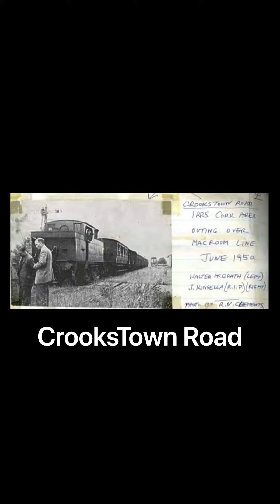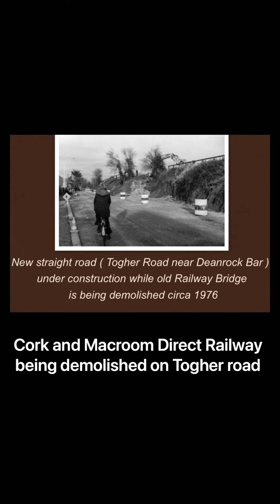Cork and Macroom Direct Railway 157th anniversary🇮🇪🚂🛤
Today is the 157th anniversary of the Cork and Macroom Direct Railway a west Cork railway that opened in 1866 and closed in 1953 that was a railway that ran from Capwell and also from Alberts Quay in Cork City through Ballincollig and beyond to Macroom